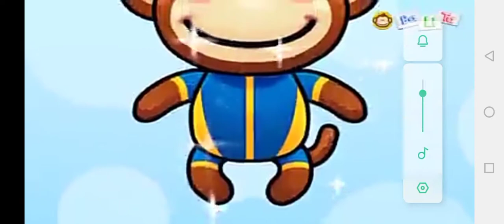LAGU ANAK BERENANG